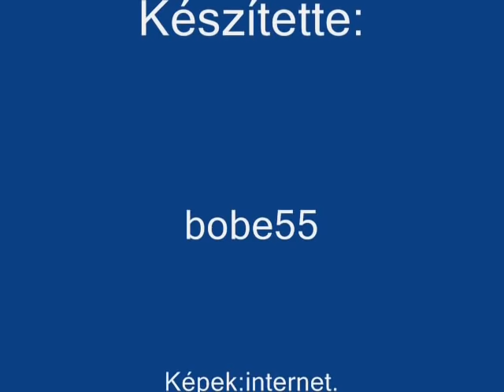Balázs Fecó Érints meg.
Az idő, az élet elmúlása, búcsúzás, szerelem.